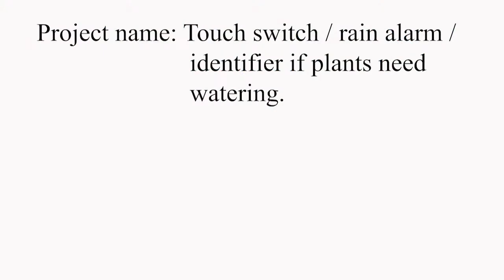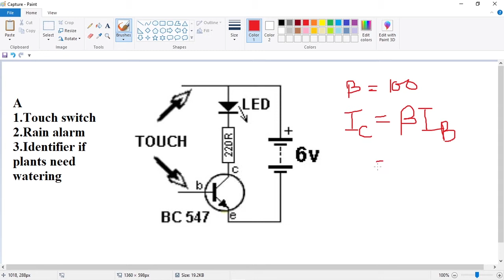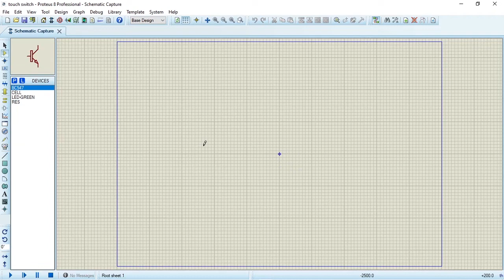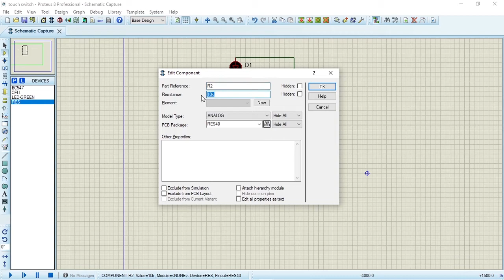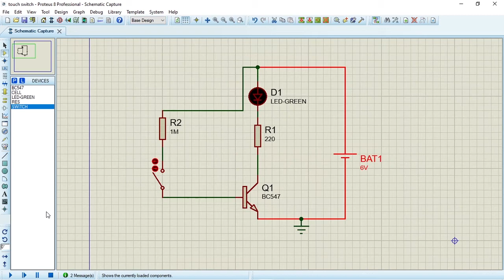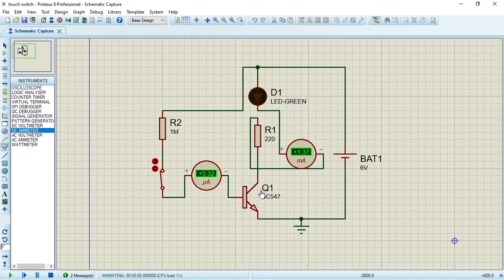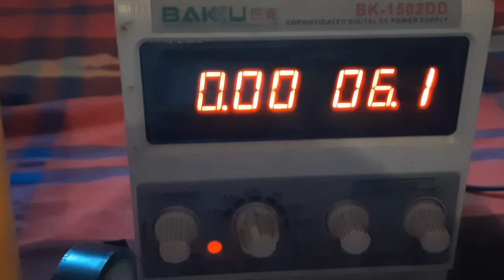Touch Switch II Rain Alarm II Plant watering indicator circuit (Theory + Simulation +Practical)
Assalamualaikum

Our goal is to learn and show different types of electronic projects together. BUT not blindly! We will try to learn the projects with proper theory and explanation.

Let’s GO !!

Intro (0:00)
Parts list (0:15)
Theory (0:21)
Simulation (3:39)
Practical (8:04)